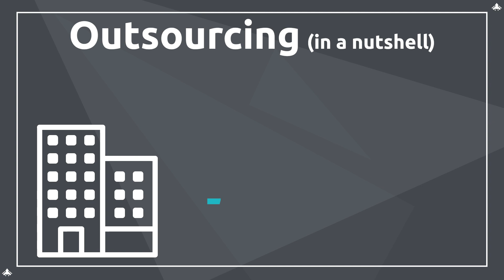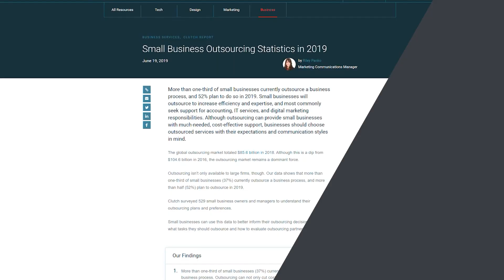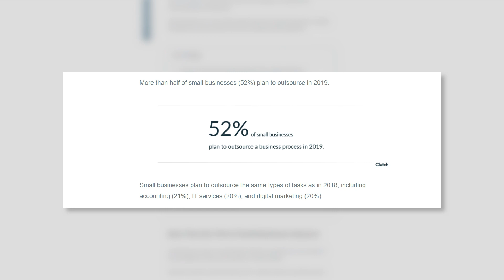What You Know About Outsourcing is WRONG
to see what outsourcing solutions we offer.

Outsourcing in 2021 is a very different situation than what you'd expect.
Watch as we dispel the top three biggest myths and misconceptions about modern outsourcing.

CHAPTERS
0:00 - Intro
1:07 - Myth One
2:22 - Myth Two
3:32 - Myth Three
4:31 - Outro